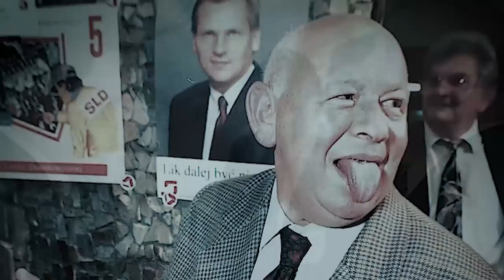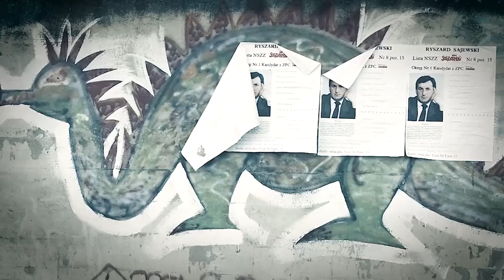PSY 2: Prawdziwe Historie (Wybory '93, Wencel, Pershing)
Franz Maurer (Bogusław Linda), zwolniony z więzienia, spotyka Radosława Wolfa (Artur Żmijewski), wracającego z byłej Jugosławii. Wolf łączy go z amerykańskim dyplomatą Williamem (Marek Barbasiewicz), który jest szefem gangu przemytników. Franz dostaje ofertę od Williama - ma odebrać dług od rosyjskiej mafii.

W filmie wykorzystano fragmenty z filmu Psy 2 w rezyserii Władysława Pasikowskiego. Fragmenty zostały użyte na mocy prawa cytatu.

Źródła: Entuzjasta Gier